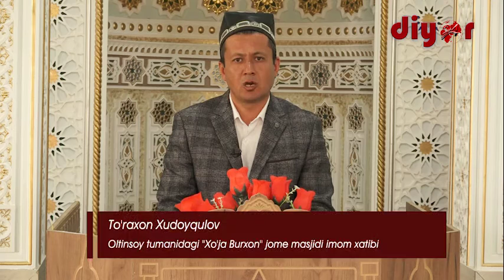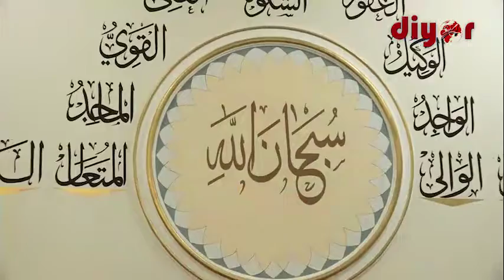Муборак Рамазон Ҳайити ҳикмати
Ийдул фитр – Рамазон ҳайити байрами Аллоҳ таоло бандаларига Рамазон ойида фарз қилган рўза ибодати адо қилинганидан кейин келади. Банда Рамазонда Аллоҳнинг розилиги учун, У Зотнинг амри бўлгани учун егуликдан, ичимликдан ва рўзани очиб юборадиган бошқа нарсалардан ўзини тияди. Шунинг учун Аллоҳ таоло Ўзининг фазли, мағфирати ва бу ибодатга лойиқ кўрганидан хурсанд бўлсинлар, деб бандаларини Ийдул фитр зиёфатига таклиф этади.

Лойиҳамизнинг бу галги сонида Олтинсой туманидаги "Хўжа Бурхон" жоме масжиди имом хатиби Тўрахон Худойқуловнинг "Муборак Рамазон Ҳайити ҳикмати" мавзусидаги маърузасини тинглайсиз.